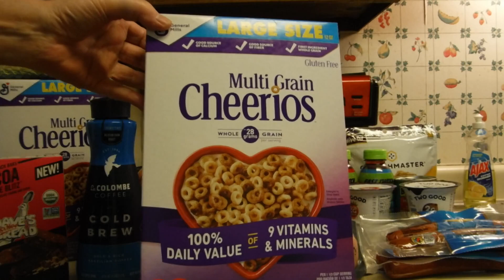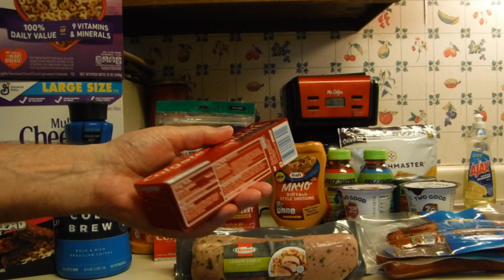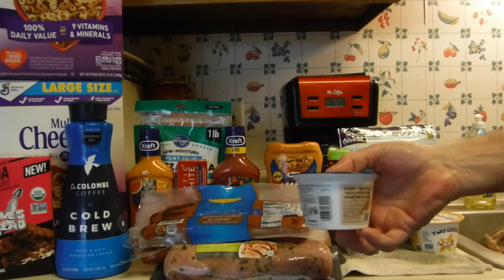Kroger Week #1 $2.00/3 Mega Sale, 5 FREEBIES, Weekly Sale 07/07/23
Breakdown:

Less Mega Sale Discount = $8.00

Kroger CashBack = $3.75
Ibotta Rebates = $17.34
Ibotta Bonus = $1.00
Amz Alexa = $6.00

Savings Rate = 69.2%

Printable Doc